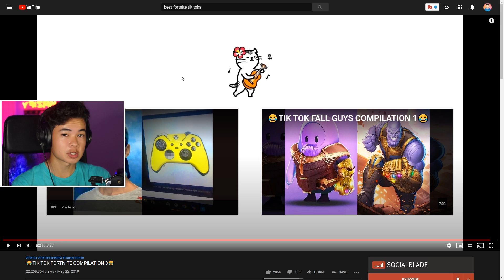reacting to the MOST VIEWED fortnite tik toks... (try not to laugh)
My gaming setup!